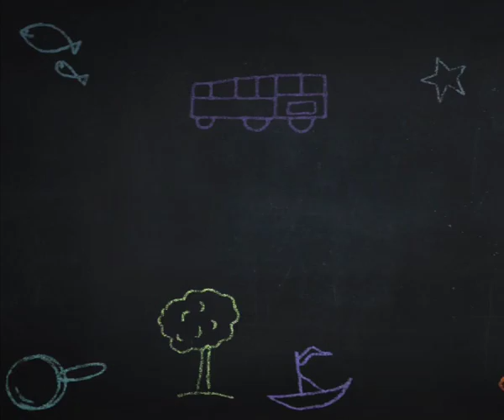Learning Animated video for Children(kids)-BODY PARTS